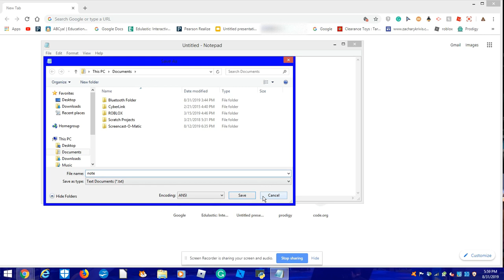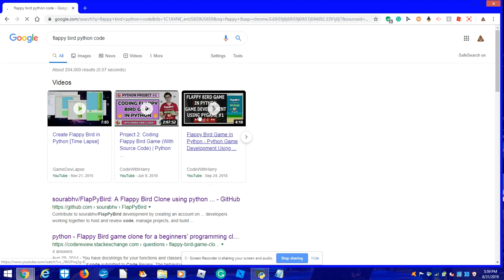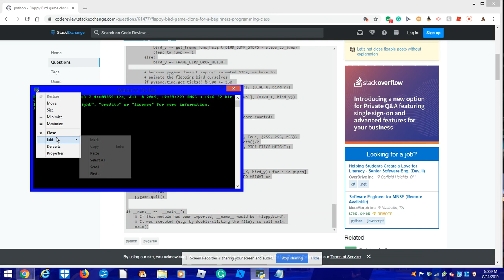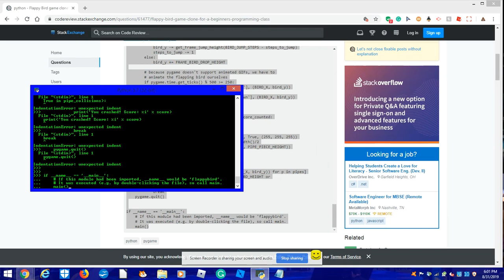How to copy and paste anything into python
When I wanted to figure out how to copy and paste on python, I looked it up on youtube. Nobody showed you how to do it. Then I googled it. Was fake stuff. So I finally figured it out and decided to show it to you guys. Hope you enjoy(ed)!

Skip to 2:30 to see how to do it